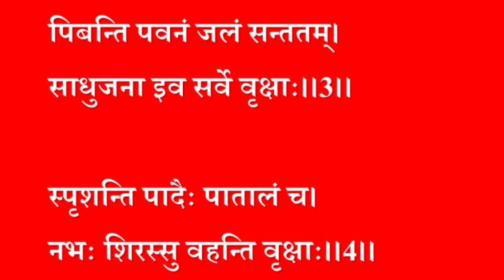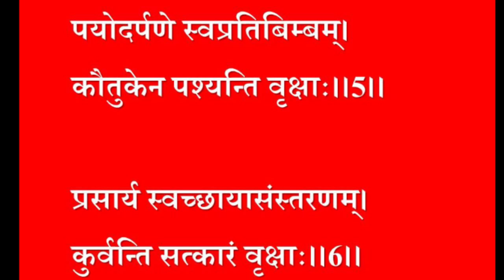vriksh 6th class sanskrit । 5. वृक्षाः 6th class NCERT sanskrit